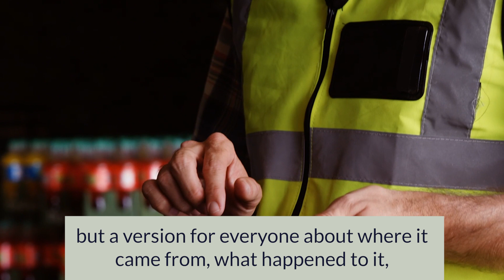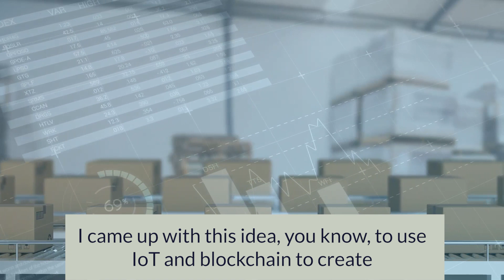Eric Weaver on Supply Chain Transparency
Startup founder, Eric Weaver, discusses food waste and potential solutions in supply chain visibility. Transparent Path is developing solutions using Blockchain and IoT to avoid problems in transportation.